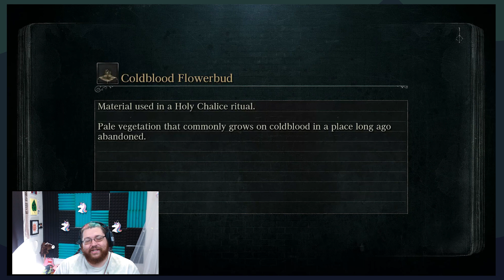So Many Preventable Deaths - Bloodborne Episode 5 - Baattle Sheep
Many thanks for stopping by!

Hit us up for Behind the scenes and keeping up to date:
Instagram: Getting back on track!